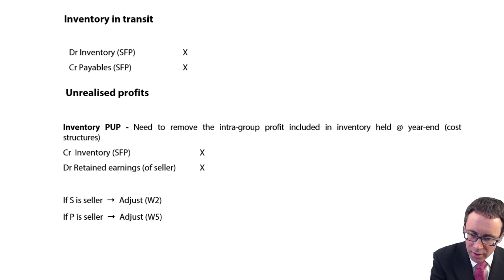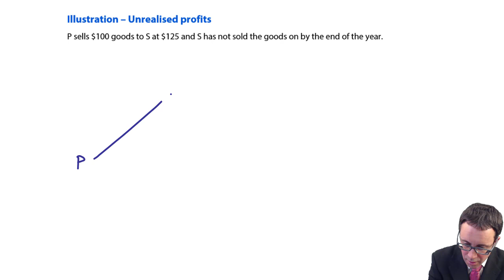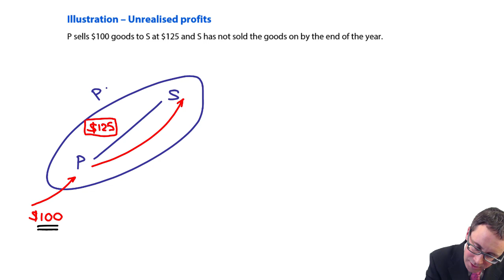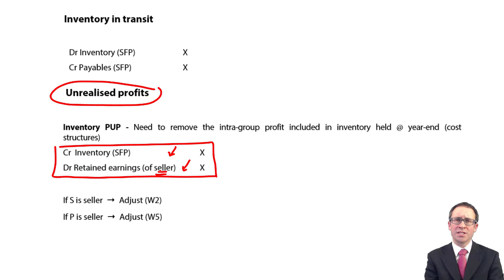Group SFP - Unrealised profit and inventory in transit - ACCA Financial Reporting (FR)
Free lectures for the ACCA Financial Reporting (FR) Exam

To benefit from this lecture, visit OpenTuition to download the notes used in the lecture and access all ACCA free resources.
Access to all Financial Reporting lectures, and Ask the ACCA Tutor Forums

Please go to opentuition to post questions to our ACCA Tutor, we do not provide support on youtube comments section.